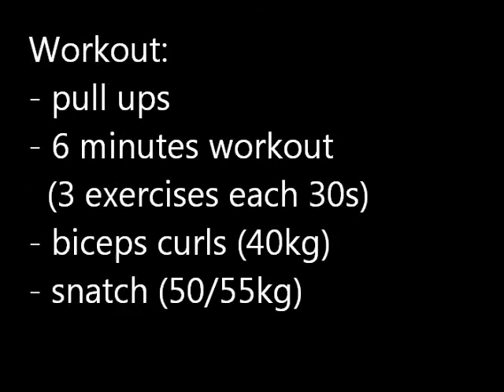Workout Of the Day Snatch with 50/55kg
Exercises
- strict pull ups
- 6 minutes workout High Intensity Interval Training:
  - 30s mountainclimbers
  - 30s plank hold
  - 30s crunches
  repeat 4x
- snatch with 50/55kg